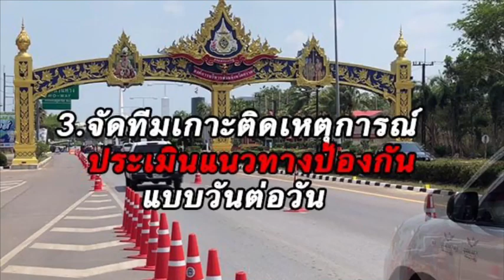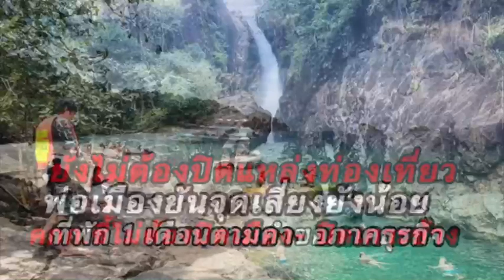เผยปัจจัยใหญ่.. เฉลยคำตอบเหตุใด​ จ.ตราด​ ยังไร้โควิด-19!!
ถือเป็นจังหวัดไข่แดง​ 1​ เดียวในภาคตะวันออก​ ที่ยังคงยื้อเวลาการแพร่ระบาดของเชื้อร้าย​ โควิด-19​ ไม่ให้เข้ามาในพื้นที่ได้อย่างเข้มแข็ง​ แต่เป็นเพราะเหตุจังหวัดติดแนวชายแดนไทย-กัมพูชา​ ที่มีความเสี่ยงทั้งจำนวนแรงงานต่างด้าวที่เข้ามาทำงาน​ และกลุ่มนักท่องเที่ยวชาวยุโรปที่ยังทยอยเข้ามาพักผ่อนยังเกาะต่างๆ​ โดยเฉพาะเกาะช้าง​ อย่างเนื่องจึงยังรักษาตัวเองได้ดี.. ไปหาคำตอบพร้อมๆกัน